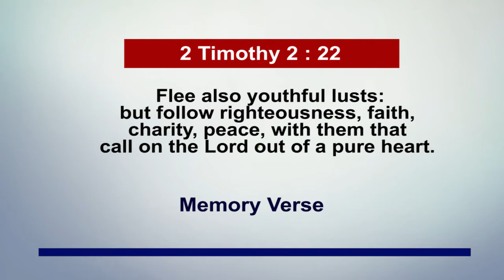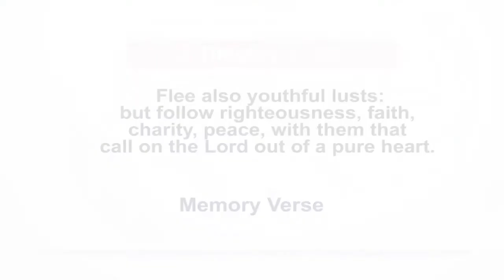February 8th, 2021 Pastor Adeboye's Open Heavens Daily Devotional Review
A review of the Open Heavens Daily Devotional by Deacon Gbenga Omojola.

This video is produced by the Open Heavens International Centre. You can also listen to the reviews on our online radio platform. (6am-6:10am daily).